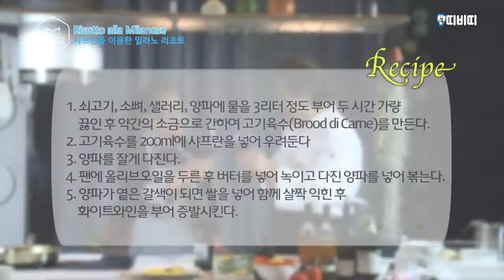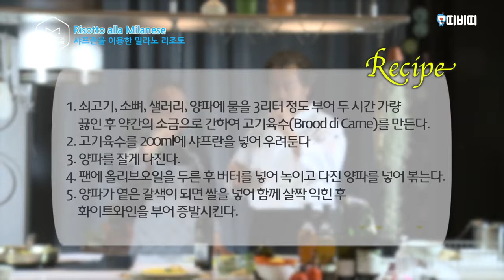10회-이탈리아 요리 '밀라노 리조또' 쿠킹콘서트 [만자레칸타레아모레]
리조또 만드는 법도 배우고
오페라 토스카 곡 별은_빛나것만 도 함께 들어보실까요?